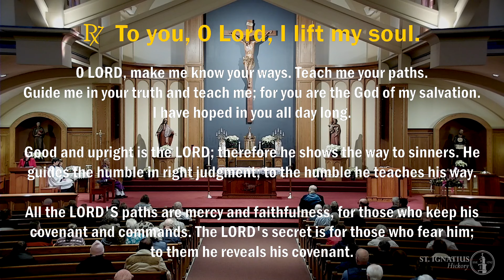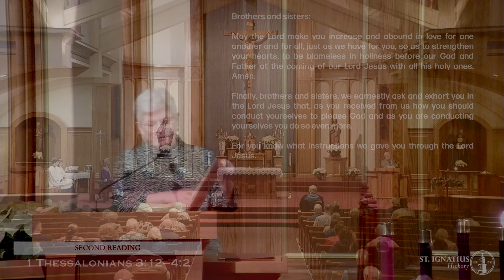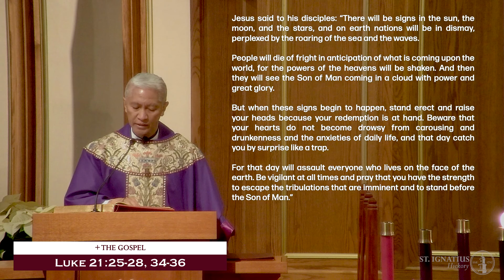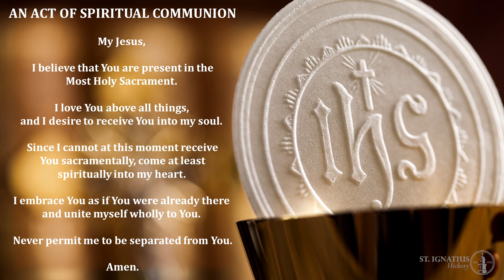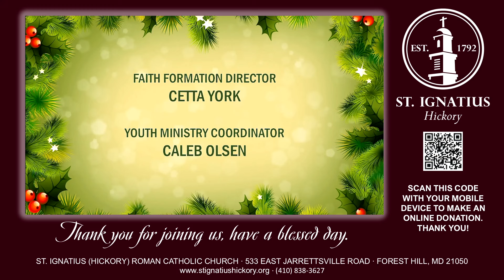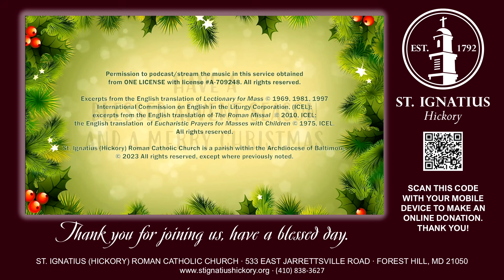Mass for the First Sunday of Advent